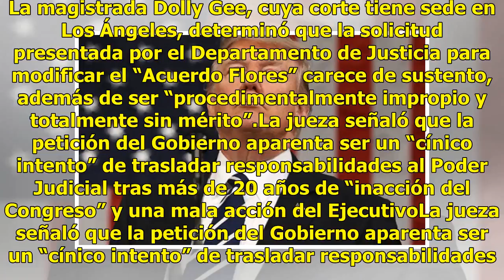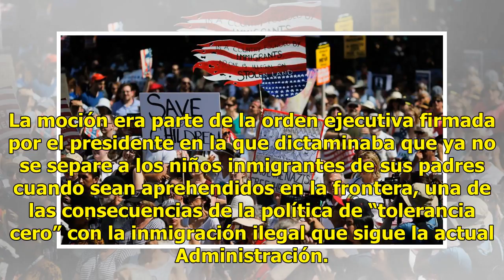Una jueza impide Trump ampliar la detención de menores inmigrantes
Una jueza federal rechazó hoy la petición de la Administración del presidente estadounidense, Donald Trump, de ampliar el tiempo que puede mantener en centros de detención a menores indocumentados que entraron en EE.UU. de manera ilegal, un periodo fijado en un acuerdo hace más de 20 años. La magist...